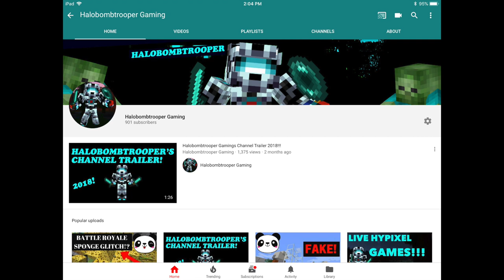"Unexpected" A HYPIXEL MONTAGE! HALOBOMBTROOPER'S 1K MONTAGE! THANK YOU!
👻Hey, Guys, Halo's here and today I bring you "Unexpected" A HYPIXEL MONTAGE! HALOBOMBTROOPER'S 1K MONTAGE! THANK YOU!!

 In this video, I will show you "Unexpected" A HYPIXEL MONTAGE! HALOBOMBTROOPER'S 1K MONTAGE! THANK YOU!!

In the beginning, I first showed shaders. Then I show me hitting all of my milestones, starting with 100 subscribers until the amazing 1k. Then played the game normally and showed some cool clips of Epic PVPING and an Enderpearl clutch!

I spent a long time on this montage hope you guys like it sorry I did not use the replay mod.

Unexpected was a perfect name for this video because it was the song name but it was also unexpected that I have 1,000 subscribers it is truly amazing so thank you guys so MUCH!

Can we get an Unexpected 100 Likes for the 1k montage?